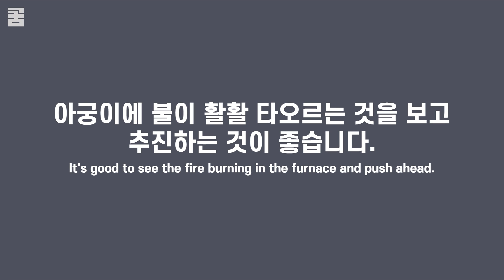아궁이에 불때는 꿈 꿈해몽 dream interpretation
꿈속에서의 경험은 자신이 처한 상황에 따라 의미는 달라지므로 참고삼아 재미로만 봐주세요.
The meaning of the experience in the dream varies depending on the situation you are in, so just watch it for fun for reference.

아궁이에 불때는 꿈
A dream when it blows in the furnace